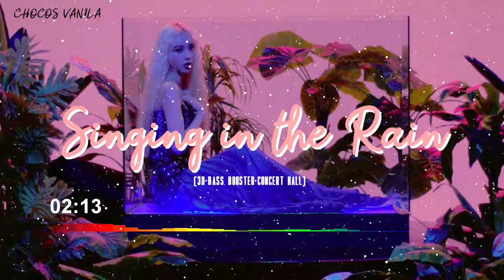[3D+BASS BOOSTED+CONCERT HALL] LOONA JINSOUL - SINGING IN THE RAIN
Do feel free to requests songss :))